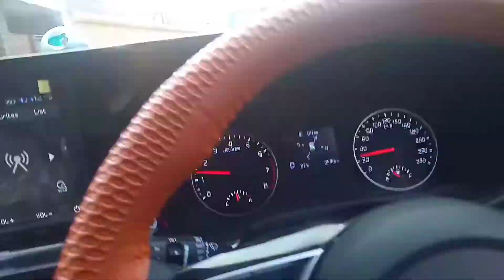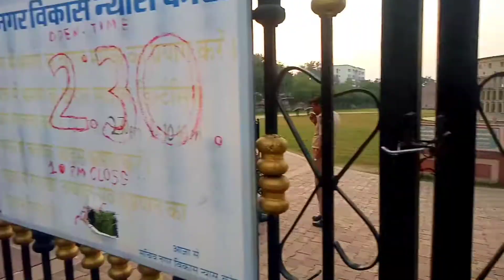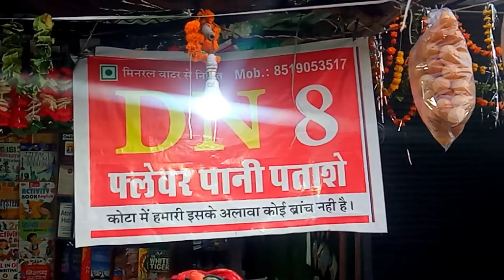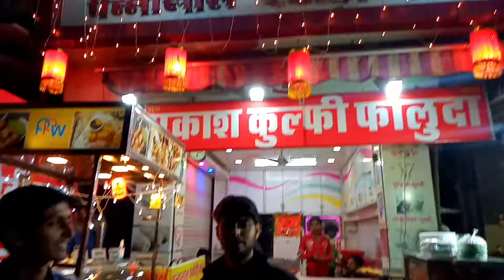Landmark city/Coching Centers& Chopati Street food Market// Kota- Rajasthan//Vlog-14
landmark city kota popular for coaching centers like AIEEE, PMT.
And Chopati market Cant became very famous for  street food.